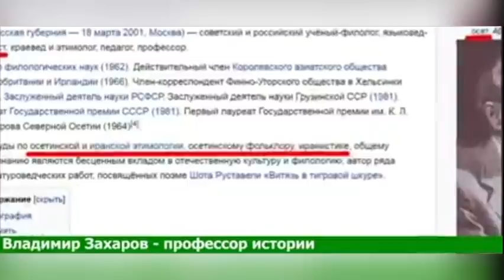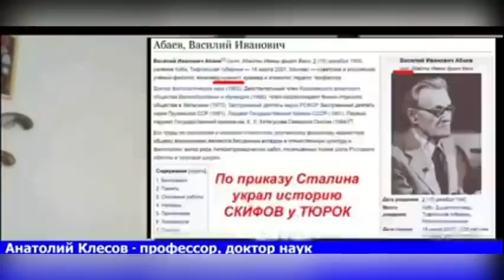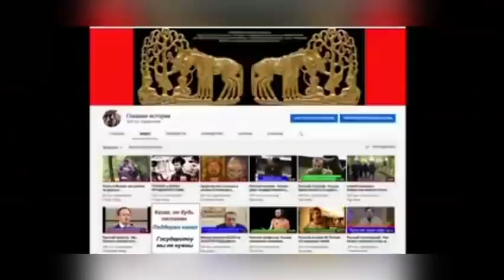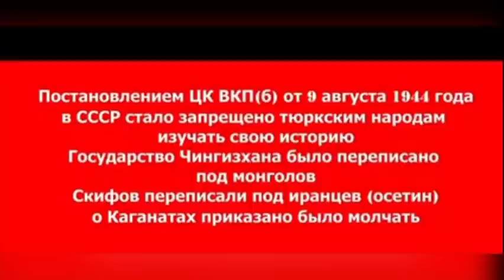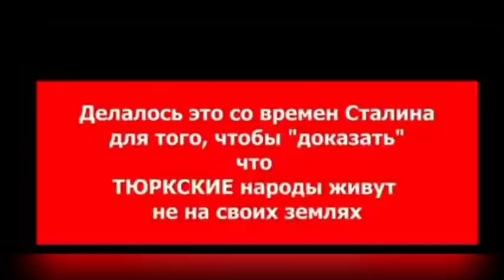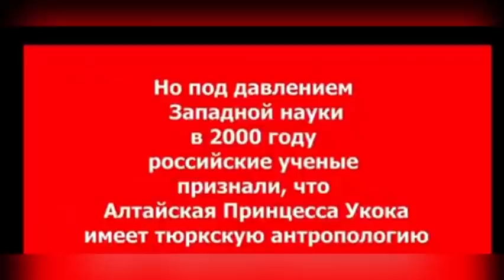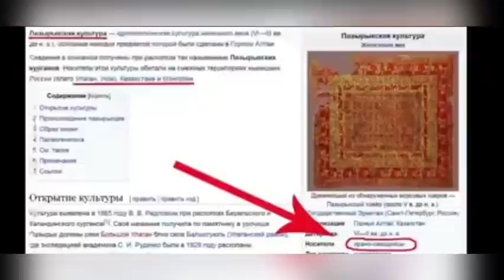СССР переписал историю Сталин боялся тюрок - Сталинизм и мусульманство на Северном Кавказе